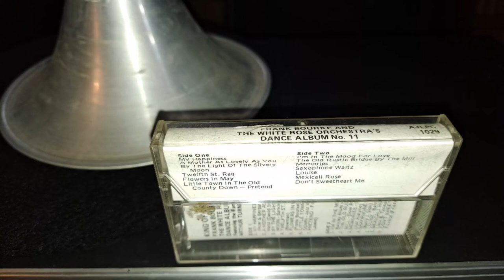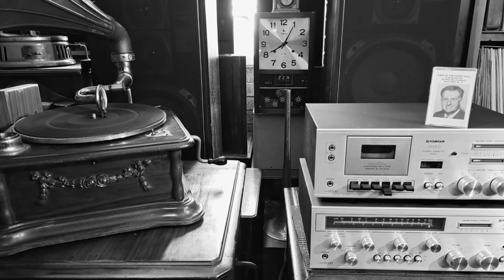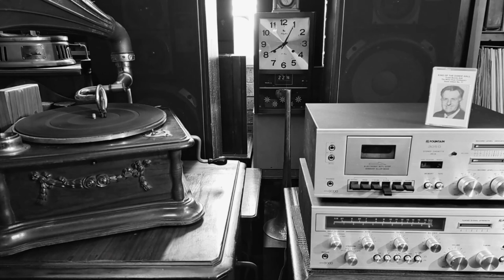The Old Rustic Bridge By The Mill. Frank Bourke & The White Rose Orchestra. Saxophone Arthur Turner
Famous Australian Dance Band. Here on a Cassette. Fountain 3040 Vintage 1970s HiFi Receiver & 3050 Stereo Cassette Deck, and Sansui S-915 Speakers. Fountain hifi gear was made in New Zealand, and I am yet to find any information about these models.